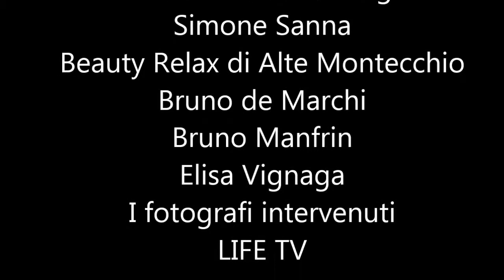Lady World Veneto 2014 - ITALIANI ALL'ESTERO TV